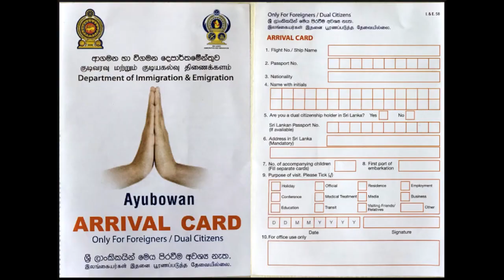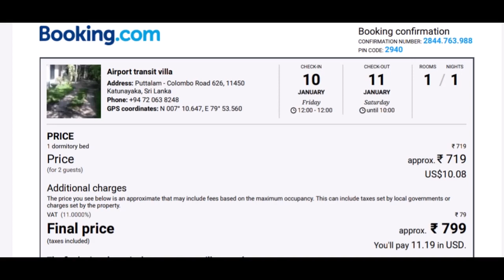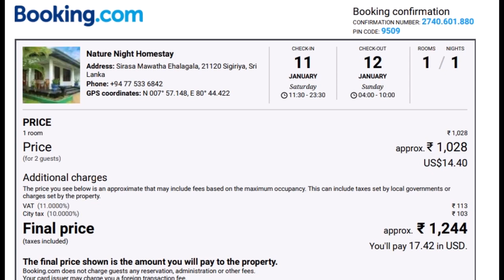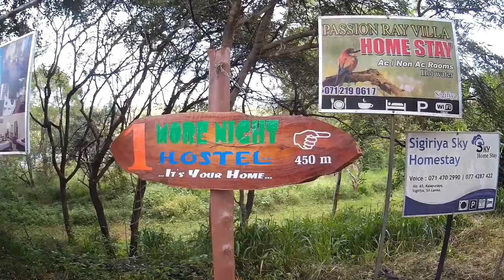Sri Lanka Most Visited Amazing Sigiriya | सीगीरीया | Full day Itinerary with costs in Hindi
Hey, This is our first vlog video of our Day 01 of Sri Lanka and Maldives Tour 2020.
We started of tour with road trip to Sigiriya by rented vehicle and on the way had good time.
Had good photo stops and  of course taste of Sri Lankan coconut. At sigiriya we had nice tour of this most vistited place of Sri Lanka.

Beautiful SIGIRIYA । Awesome Traveling । Hindi Audio । हिन्दी में जानीए श्री लंका के सबसे प्रसिद्ध स्थल के बारे में।

duniyaDekhoAtoZ
Duniya X Dekho X AtoZ
XX Awesome travel XX
XXX Love Couple Love Travel XXX